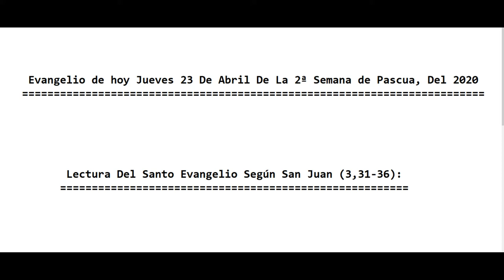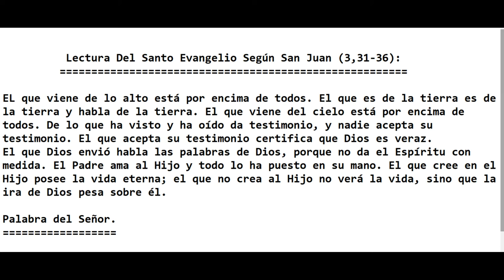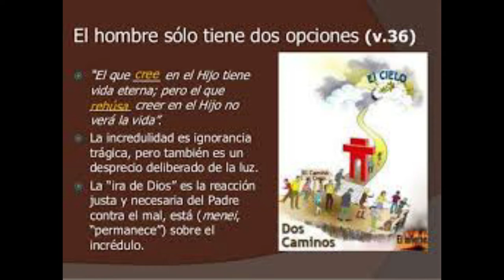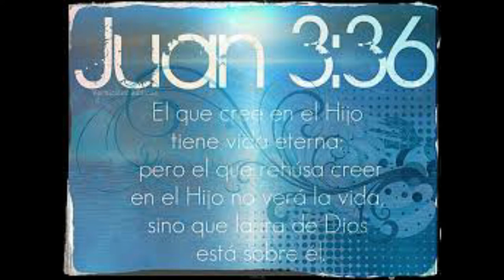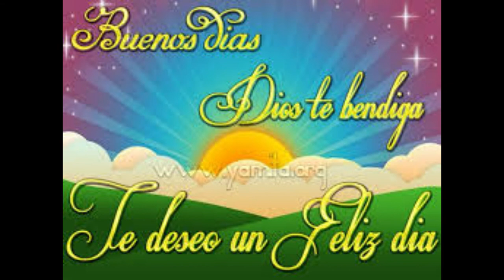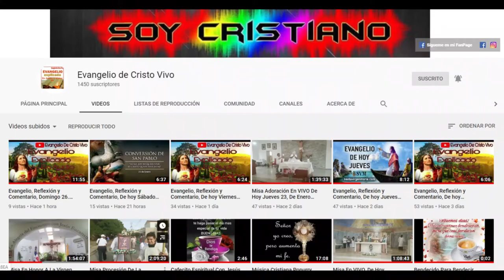Evangelio De hoy Jueves 23 De Abril De La 2ª Semana De Pascua, Del 2020 P. Alberto Dominguez, (C.P).